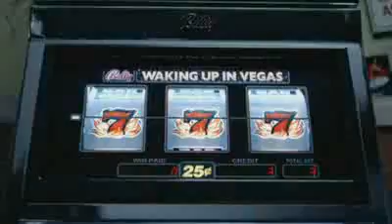Katy Perry - Waking Up In Vegas [Official Music Video]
I do not have the rights to her songs